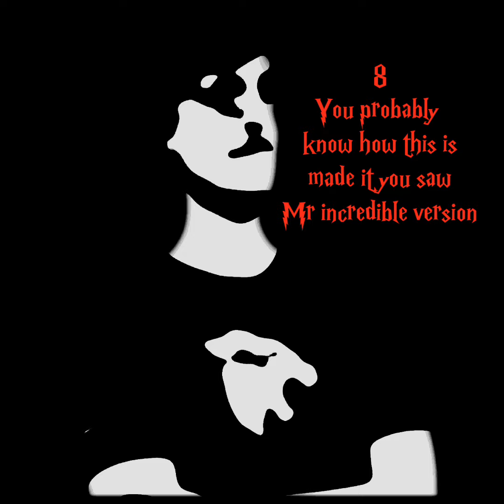Mr.beast becoming uncanny 20 phases